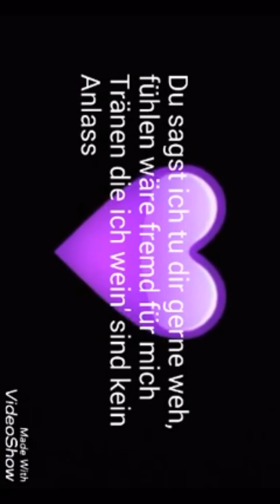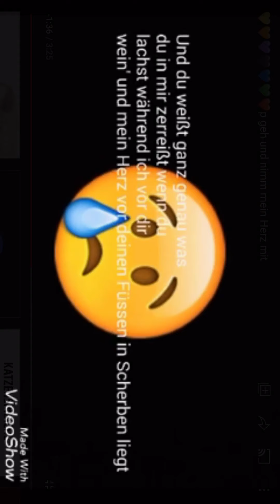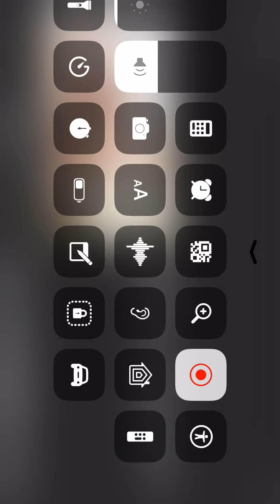Reis mein Herz raus